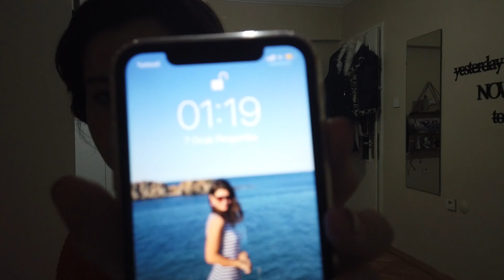2021'e DEĞİŞİMLE BAŞLADIM! neden bu kadar tutarsızım :D hayalim gerçek oldu!! dopdolu 2 günlük vlog